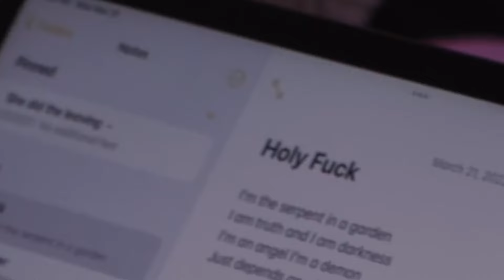She Mocks God On Live TV, Then This Happened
In Today’s Video,  We highlight six celebrities who have mocked God despite experiencing His presence in their lives. From Billie Eilish's blasphemous depiction of God in her music video to Kendrick Lamar's questionable behavior during a performance, these celebrities have turned away from God despite their earlier claims of faith. We delve into their actions and explore how fame and personal beliefs have influenced their attitudes towards God. Join us as we discuss their choices and reflect on the importance of reverence towards God.